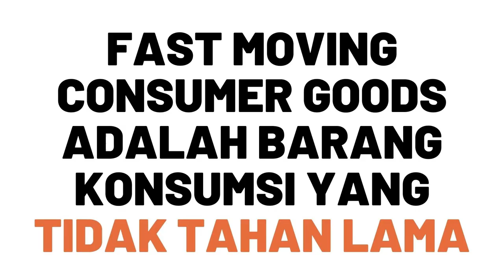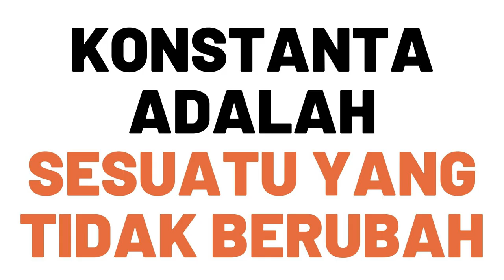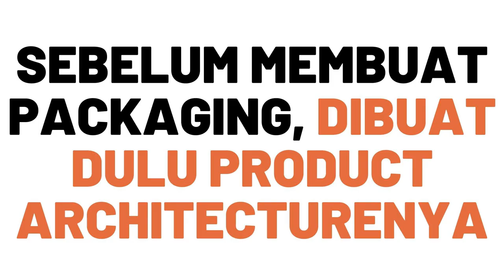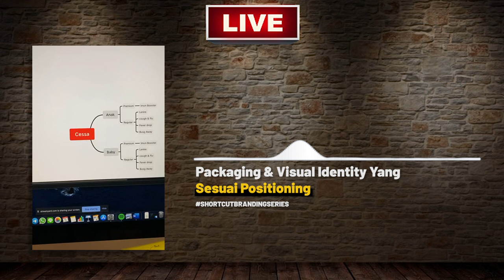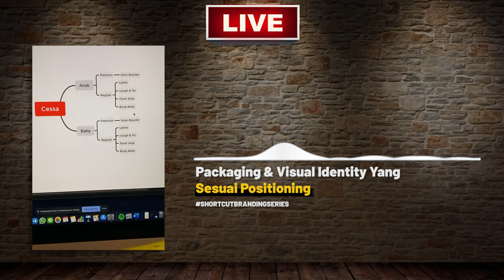🛑 Ini Yang Perlu Diketahui Oleh Setiap Pebisnis - Membuat Packaging Yang Baik | Dodi Zulkifli